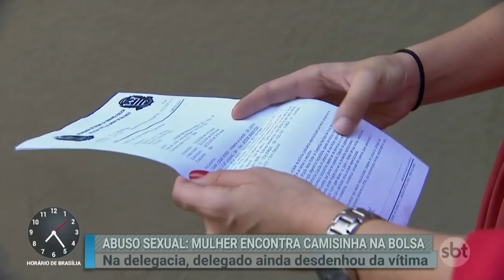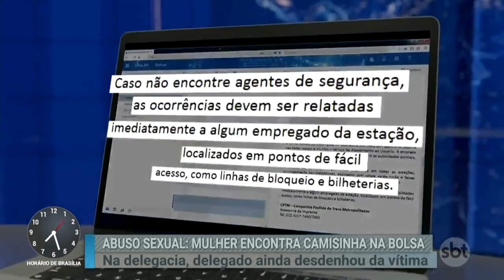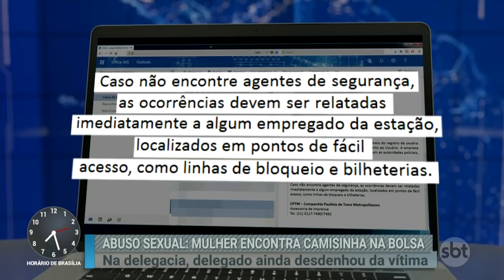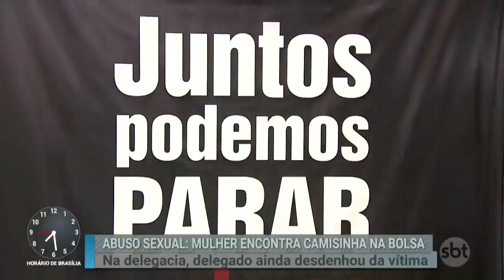Primeiro Impacto entrevista vítima de importunação sexual no metrô | Primeiro Impacto (05/10/18)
Mais uma mulher foi alvo de importunação sexual no transporte público de São Paulo. A jornalista Clara Novaes, de 27 anos, estava em um dos vagões do metrô quando reparou que alguém havia colocado um preservativo usado em sua bolsa.
A jovem estava indo para o trabalho quando percebeu que havia algo de errado ao sentir algo líquido escorrendo por seu corpo. Ela tirou uma foto e jogou a camisinha fora, mas só conseguiu ir até a delegacia mais tarde.
Quando chegou até lá, mais um constrangimento. Clara sentiu-se desacreditada pelo delegado, que registrou a ocorrência como não criminal e afirmou que a camisinha teria ido parar na bolsa da jovem "sem querer".